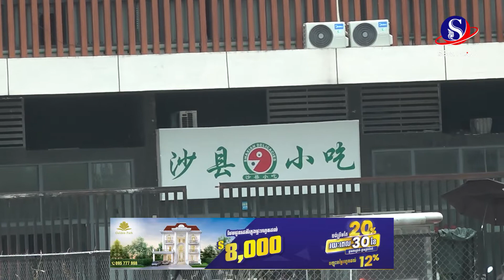តើអាជ្ញាធរខេត្តព្រះសីហនុ មិនដឹង ឬធ្វើមិនដឹង ចំពោះករណីអាជីវកម្មអនឡាញខុសច្បាប់ បង្កប់សេវាកម្មផ្លូវភេទ!